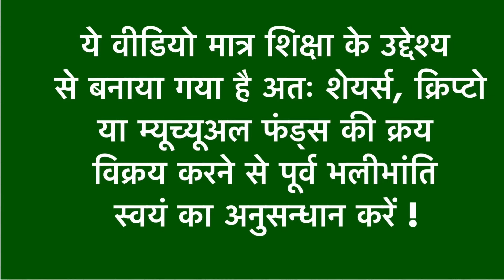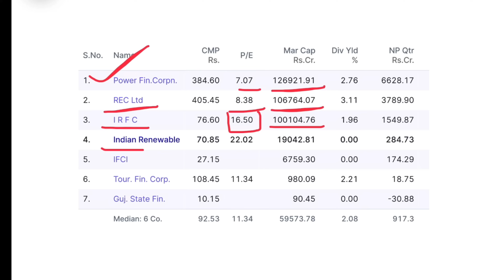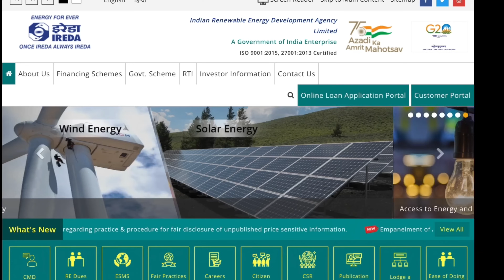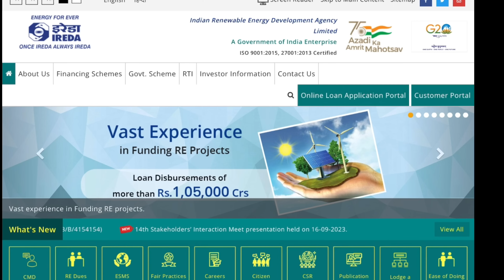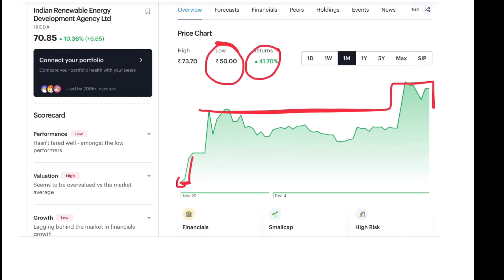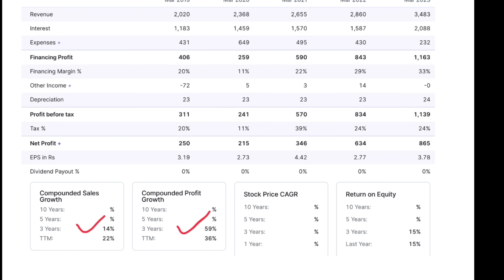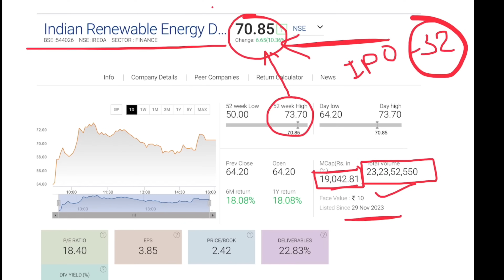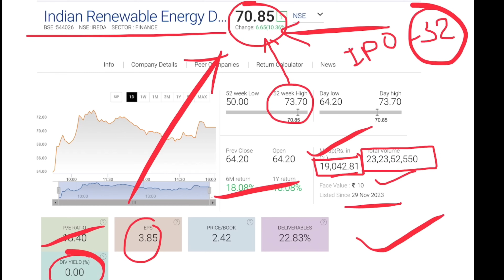Ireda Share Latest news Today | IREDA SHARE PRICE | IREDA SHARE TARGET | IS IREDA MULTIBAGGER ? |Lts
Mutual Funds
Investment
Personal Finance
Wealth Management
Financial Planning
Stock Market
Portfolio Diversification
SIP (Systematic Investment Plan)
Asset Allocation
Risk Management
Retirement Planning
Passive Income
Money Management
Fund Types (e.g., Equity Funds, Debt Funds, Hybrid Funds)
Market Analysis
Investing Strategies
Beginner's Guide
Compound Interest
Taxation on Mutual Funds
Investment Tips
A Step-Up Systematic Investment Plan (SIP) is a way to increase the amount of money you invest regularly in a mutual fund over time. In simple words, it means that you start with a lower amount of money in your SIP, and then at regular intervals (like every year or every few months), you decide to invest more money. This way, you gradually increase your investment, which can help you save and grow your money faster over the long term. It's like slowly turning up the volume on your savings to reach your financial goals.